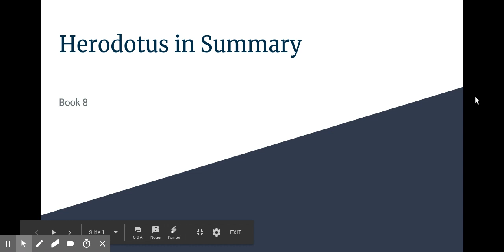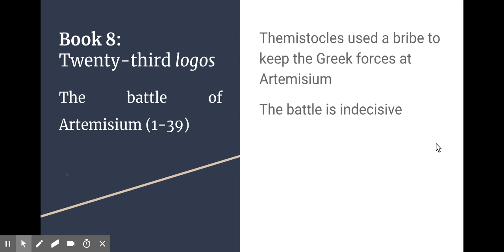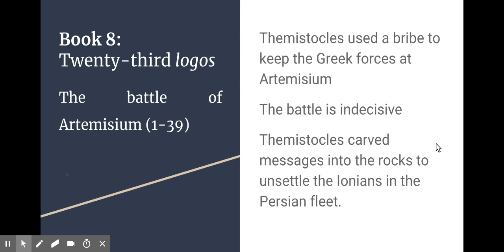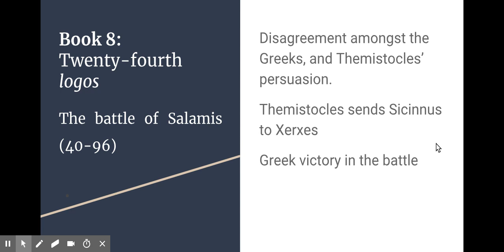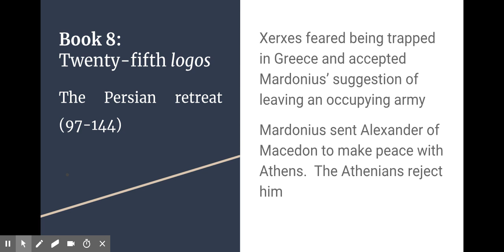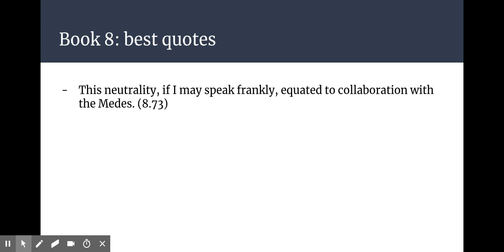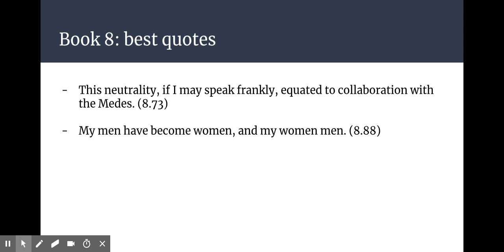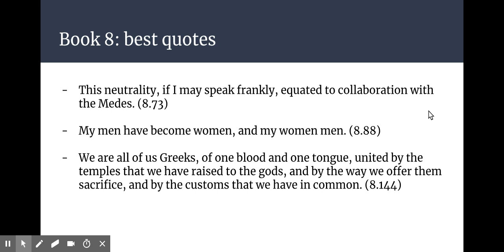Herodotus in Summary book 8 Google Slides